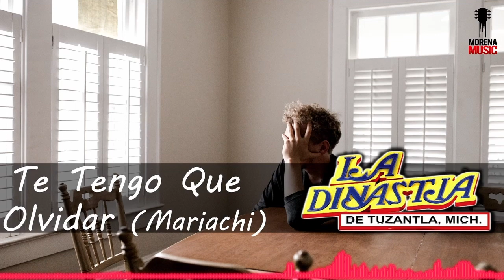Lo Mejor Del Divo De Juarez - Homenaje con Dinastia de Tuzantla PUROS EXITOS [ mix ]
Lo Mejor del divo de Juarez Juan Gabriel Mix - La Dinastia de Tuzantla